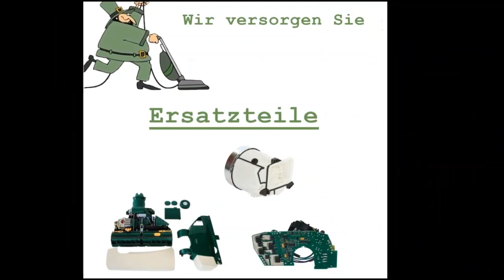Reparatur Motor Vorwerk Kobold VK135 VK 136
Hier können sie sehen, wie der Motor getauscht wird.